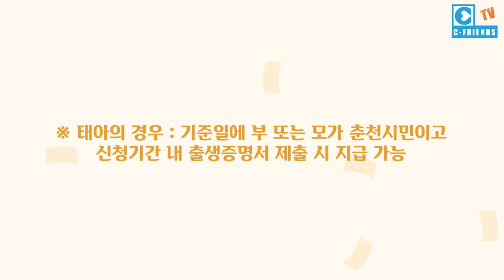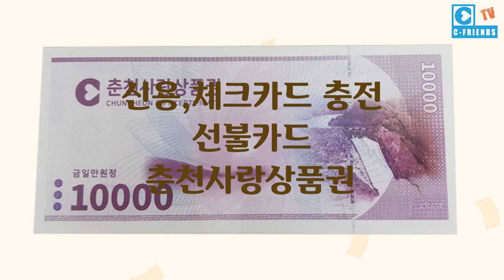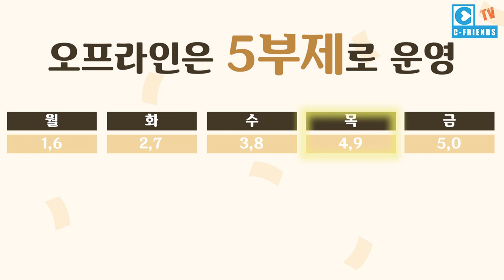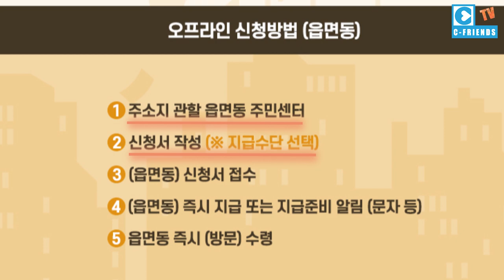‹EP.69›긴급재난지원금 | 모든분께 | 신청방법 | 수령방법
소득과 재산 상관없이
춘천시민 모든분께 1인 10만원씩 지원!!
신청방법 및 수령받으세요